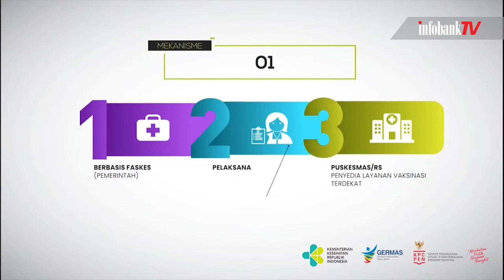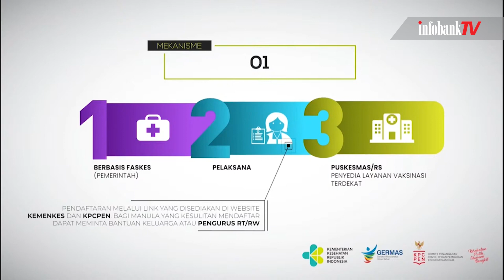MEKANISME VAKSIN UNTUK LANSIA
Lansia menjadi kelompok prioritas untuk divaksin. Karena kelompok ini dinilai yang paling banyak mendorong angka kematian akibat virus corona. Hal itu terlihat dari anga fatility rate yang paling banyak dikontribusikan dari kelompok lansia.